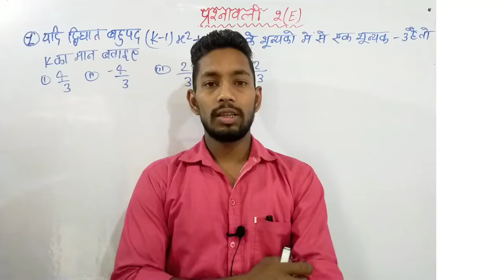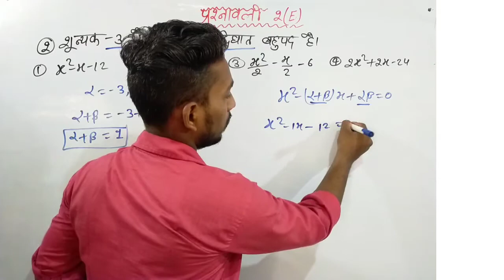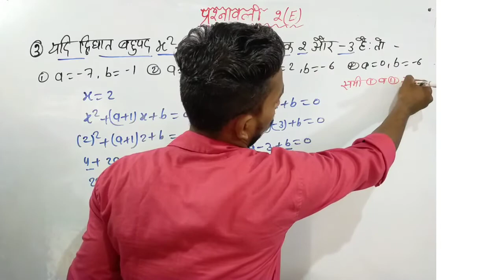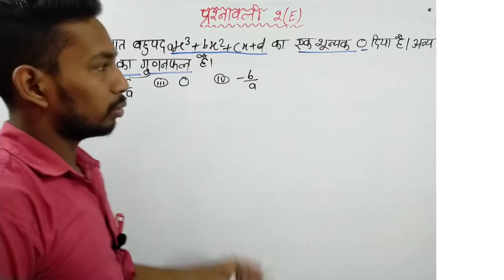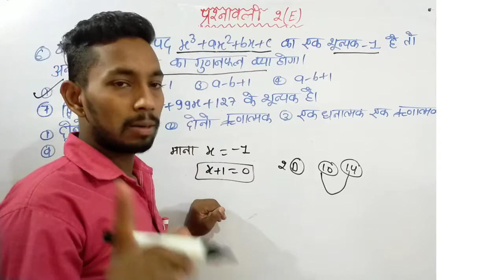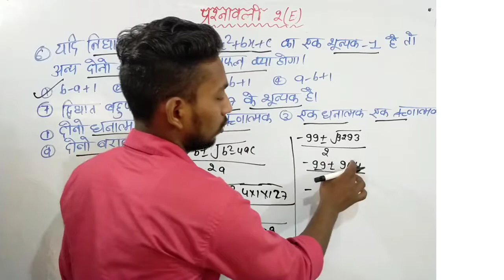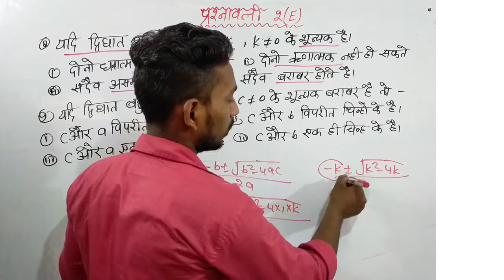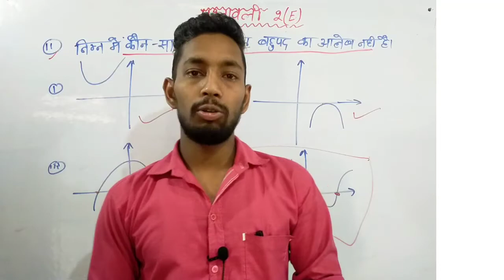2E Polynomials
2 E polynomials

About me

Hello, दोस्तों  -  मेरा नाम है सचिन विश्वकर्मा स्वागत है आपका अपने youtube channel "study with sachin sir".

दोस्तों इस चैनल पर आपके लिए  SSC MATH RRB ,CTET,  TET ."जवाहर नवोदय विद्यालय, कक्षा 9th, 10th,  11th,12th आदि exam ki Important video दी  जाती है

1-   ALL CHAPTER JAVAHAR NAVODAY ENTRANCE EXAM 2021-22 Click Now

2-   JAVAHAR NAVODAY EXAM के IMPORTANT QUESTION 2022-23

3-   JAVAHAR NAVODAY 20 PRACTICE SET 2022-23

4-   UP BOARD NCERT CLASS 10TH NEW BATCH FREE MATH 2022-23

5-   UP BOARD NCERT CLASS 9TH NEW BATCH FREE 2022-23

6-   ALL EDUCATION LATEST NEWS

7*   UP BOARD NCERT CLASS 12TH MATH SOLUTIONS

9*  Basic Math Zero se Hero Free

11* English Grammar New Batch Free

12*   Facebook account

13* Twitter Account

14*  Instagram Account

15*  Teligram Account

Hashtag keyword